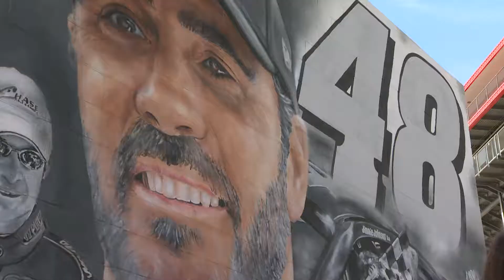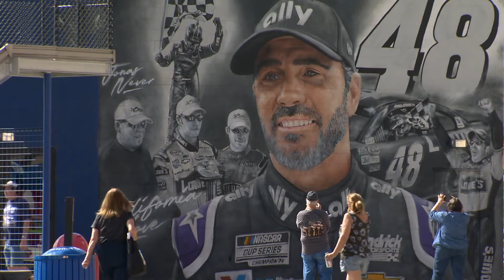JIMMIE JOHNSON MURAL FEATURE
LA's mural artist extraordinaire Jonas Never adds a Jimmie Johnson mural to Fontana Speedway